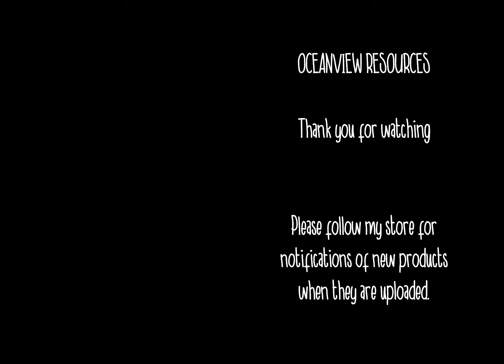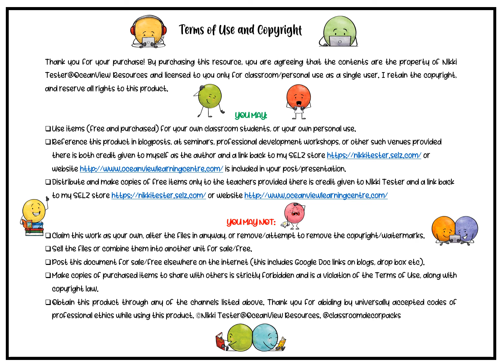Alice in wonderland themed decor pack